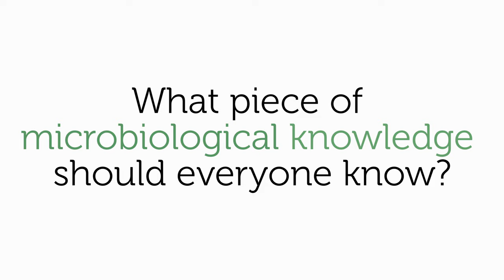What Piece of Microbiological Knowledge Should Everyone Know?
We asked a range of microbiologists, of all career stages and backgrounds, one simple question:

Links to the full interviews:

Prof. Graham Walker -

Filmed at FEMS2019 in Glasgow, UK; and the FEMS Summer School for Postdocs 2019, at MedILS in Split, Croatia.